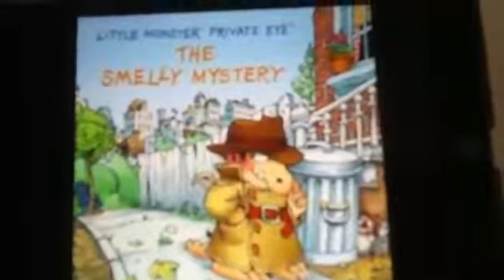LMPE- Construction Tracker Theme